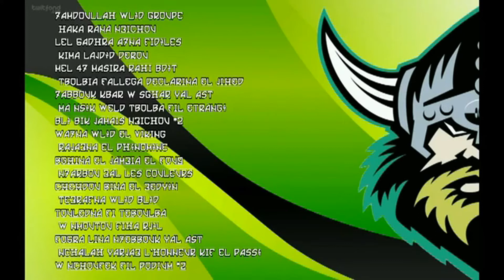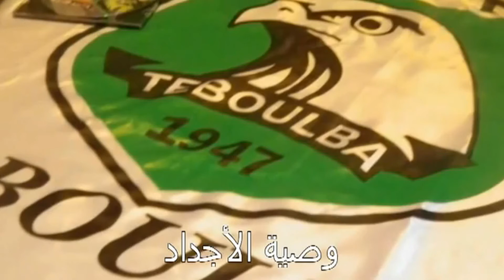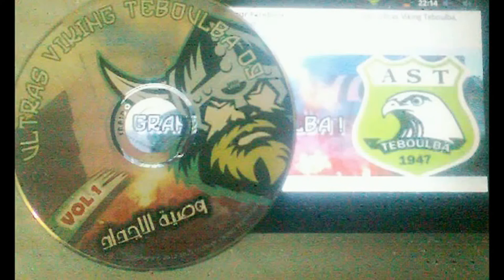البطولة العربية لكرة اليد رجال المهدية 2014 بالقاعة المغطاة الهادي تقية بطبلبة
تستضيف القاعة المغطاة الهادي تقية بطبلبة البطولة العربية  لكرة اليد رجال المهدية 2014 وذلك من 19الى 29 مارس ...كونوا في الموعد